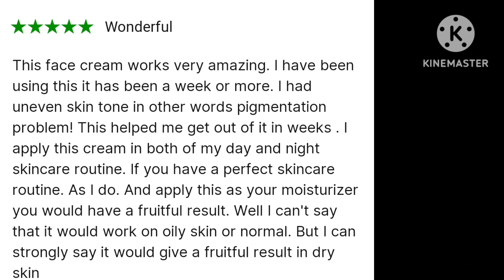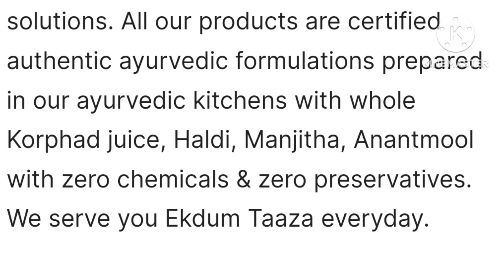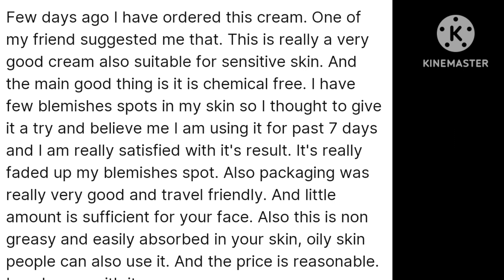Solve your skin Problems within 3 months | How to get glowing skin